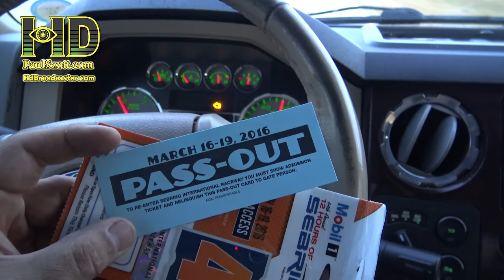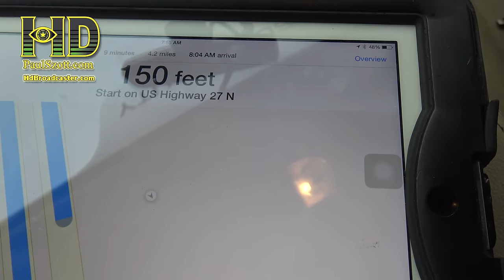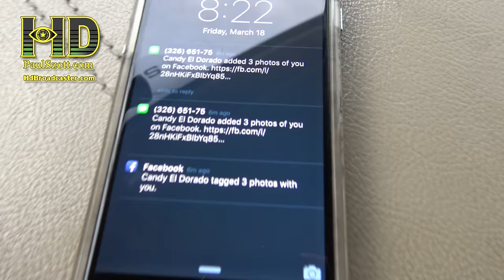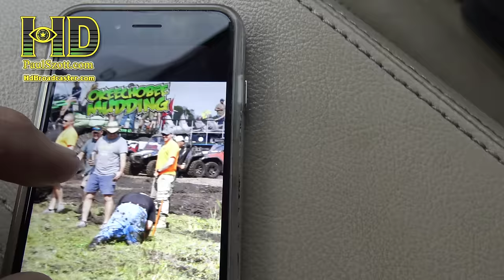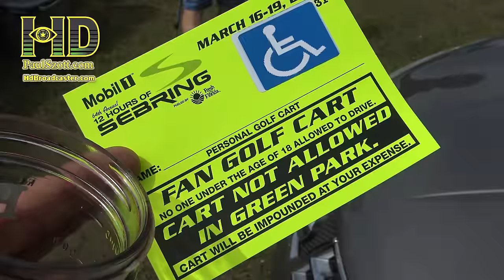(WARNING- Boring Video) Looking for Parts / Fixing Stuff @ Race Track